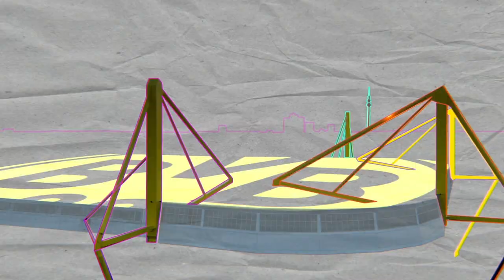FIFA 21 | Official Reveal Trailer: Win As One ft. Kylian Mbappé | PS4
Win as One in FIFA 21 with new ways to team up on the street and in the stadium to enjoy even bigger victories together, featuring the FIFA 21 global cover star Kylian Mbappé and FIFA 21 Ambassadors Trent Alexander-Arnold, Erling Haaland, and João Félix

FIFA 21 releases October 9, 2020. Pre-order the Ultimate Edition before August 14th for an untradeable Ones to Watch player for your FUT 21 team

Entitle for FIFA 21 on PS4 before the release of FIFA 22 and upgrade your game for PS5 at no additional cost